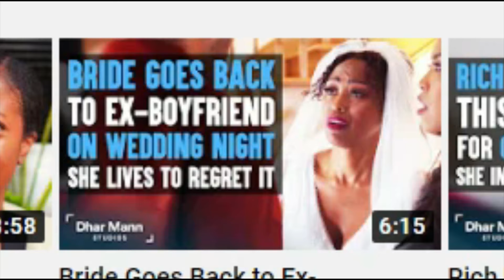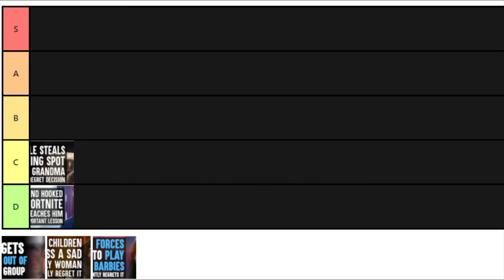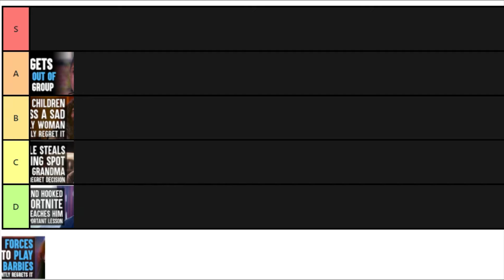Dhar mann tier list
lik and sub?